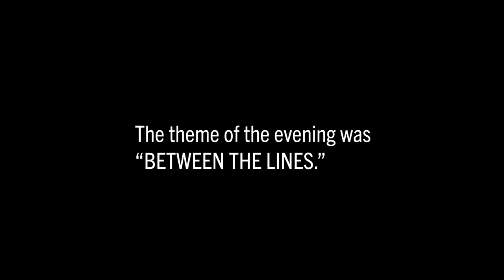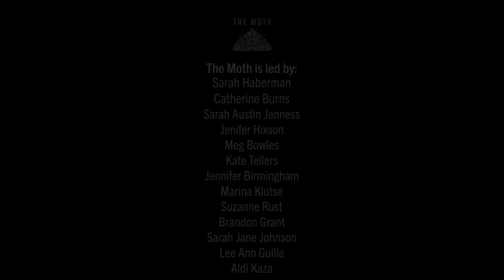Sam Bolen | Swing Time! | New York GrandSLAM 2022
Sam Bolen works on Broadway during the "season of the understudy."
This story was told at the Music Hall of Williamsburg in New York, NY